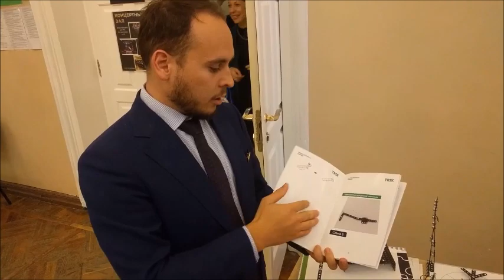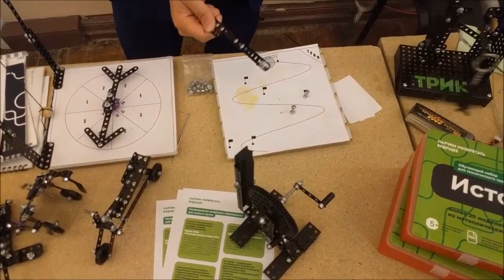ТРИК выпускает наборы для дошкольников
Илья Широколобов, заместитель генерального директора компании-производителя, рассказал «Занимательной робототехнике» о новинках: набор «Конструкторское бюро» и «Истории»